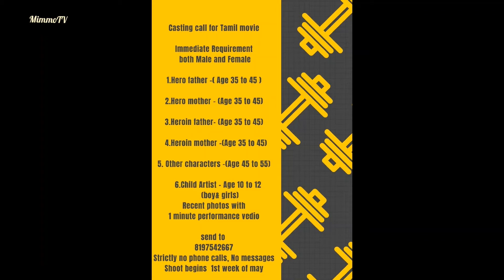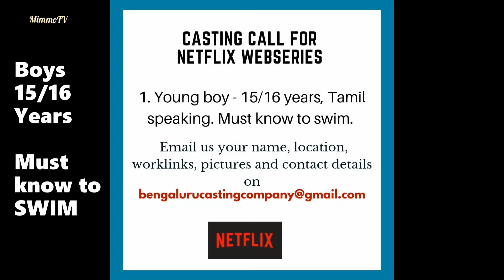Casting Call Update - Week 18 / 2021 | Mimmo TV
காஸ்டிங் கால் அப்டேட் - வீக் 18 / 2021 | Casting Call Update - Week 18 / 2021 | ஆடிஷன் | சினிமா சான்ஸ், வாய்ப்பு | Cinema Chance | Audition | Mimmo TV | மிம்மோ டிவி |